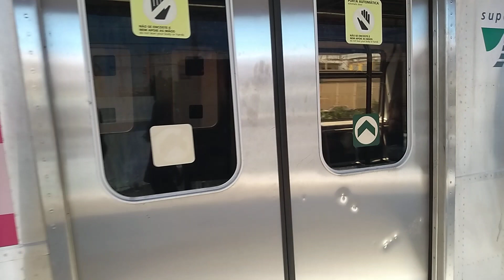Supervia 2019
Oswaldo Cruz - RJ
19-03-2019